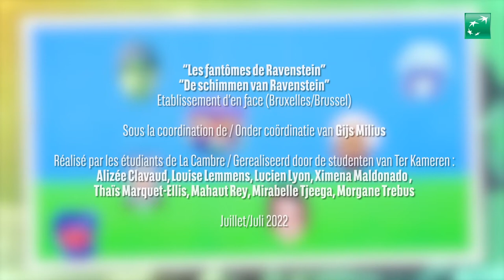mural at BNP Paribas Fortis Brussels, corporate video 2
BNP Paribas Fortis' video of my assistants working on the mural at the bank's Belgian head quarters